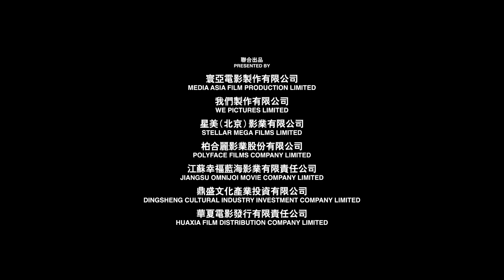《血滴子 》正式版預告 The Guillotines - Regular Trailer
「公元1740年，血滴子被抹掉，我們被騙了。」

1740年，清初盛世，乾隆繼承皇位。令人聞風喪膽的組織「血滴子」身懷絕世本領，隊長冷(阮經天飾)，率領多名年輕高手，專門執行朝廷秘密任務。有新任務要他們緝殺逆賊天狼(黃曉明飾)，但在行動中失手之餘，血滴子穆森(李宇春飾)反被天狼脅持。朝廷命令眾人必須取下天狼首級，若再有閃失，血滴子的地位將岌岌可危！

另一邊廂，乾隆亦任命大內密探海都(余文樂飾)隨行，似要藉此箝制血滴子。血滴子四面楚歌，又能如何自救？愈是身陷險境，愈發現原來這是一個最殘酷的騙局．．．